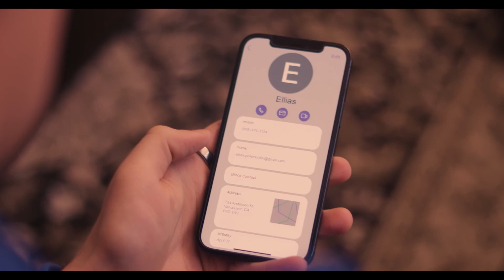Ollie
Producer: Cinesys Productions
Director: Liam Taylor
A young man named Oliver navigates his relationship with his old friend Elias.